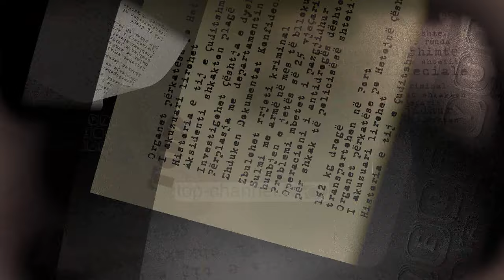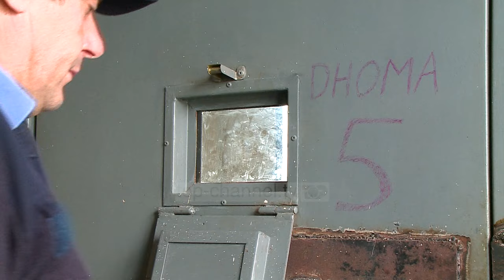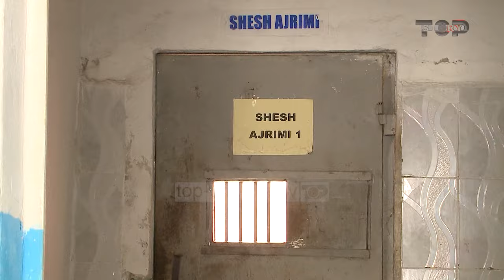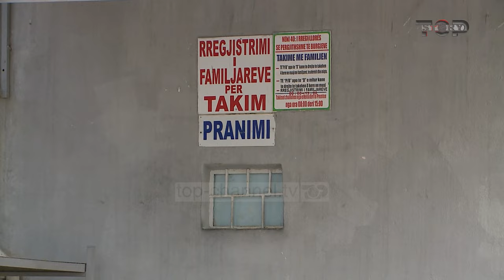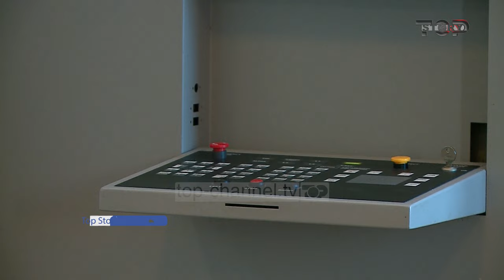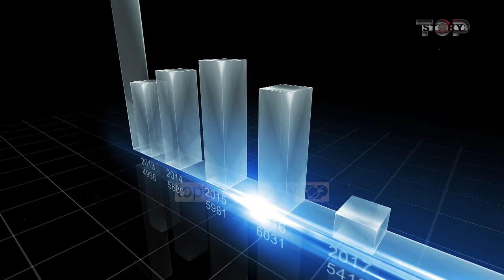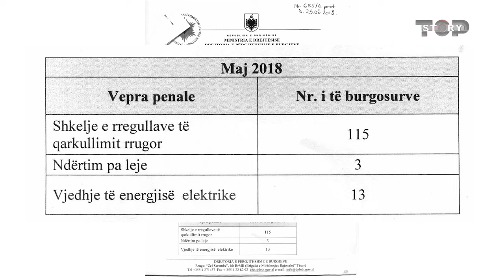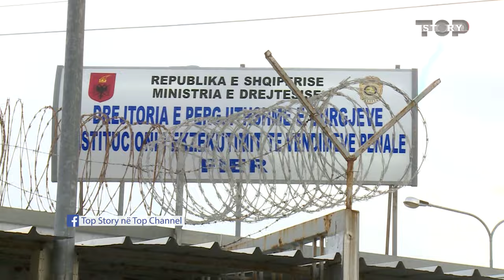“Burgjet e Shqipërisë” - Të sëmurë mendorë që mbahen në kushte ç’njerëzore - Inside Story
Inside Story i kushtoi një vëmendje të veçantë trajtimit të të burgosurve në sistemin penitenciar të Shqipërisë. Nëpërmjet pamjeve filmike dhe intervistave, Inside Story pasqyroi fenomenin tronditës të burgosjes të të sëmurëve mendor.
Kjo është një shkelje e të drejtave të njeriut, pasi të sëmurët mendor duhet të trajtohen në një Spital Ligjor Psikiatrik.
Pjesë e intervistave ishte edhe një e moshuar 77-vjeçare, e cila qëndronte në burg prej 13 vitesh, edhe pse dënimi i kishte mbaruar me kohë.
Inside Story trajtoi edhe sigurinë në burgje, sa i kushtojnë shtetit shqiptar dhe përse nuk aplikohen dënimet alternative.